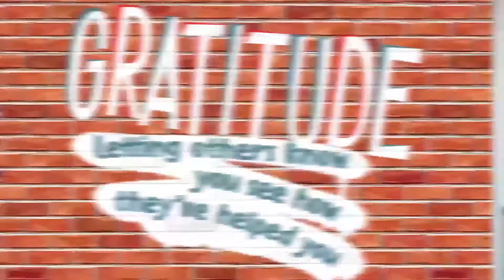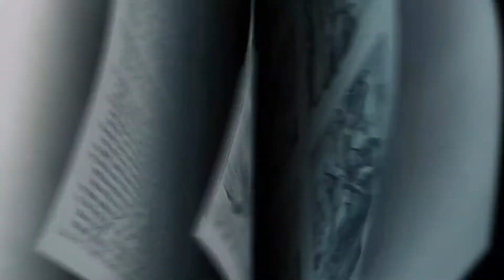1st-4th Bible Video - Nov. 21-22